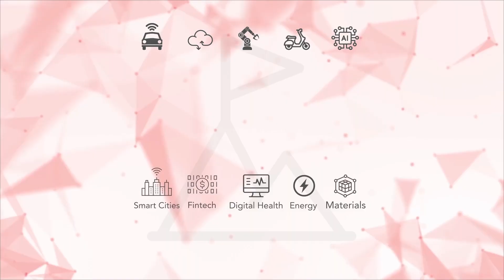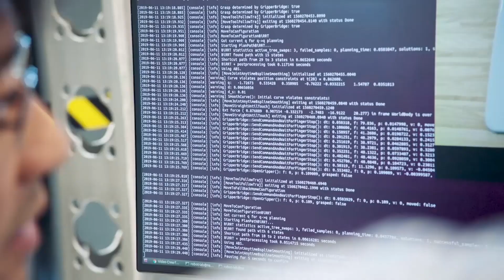Toyota Ventures: The Next Leg of Our Journey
Based in the San Francisco Bay Area, Toyota Ventures is Toyota’s first standalone early-stage venture capital firm. Through the Toyota Ventures Frontier Fund, we invest in artificial intelligence, autonomy, mobility, robotics, cloud technology, smart cities, digital health, fintech, energy, and materials. As part of Toyota’s ongoing efforts to accelerate carbon dioxide reduction, we also invest in startups that are creating scalable solutions for carbon neutrality, as part of the Toyota Ventures Climate Fund. Visit toyota.ventures to learn more.